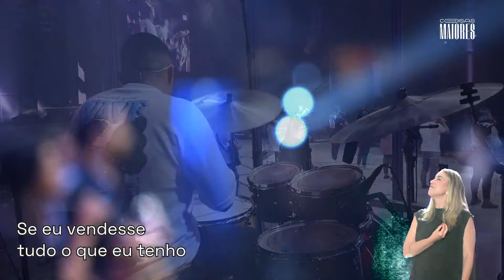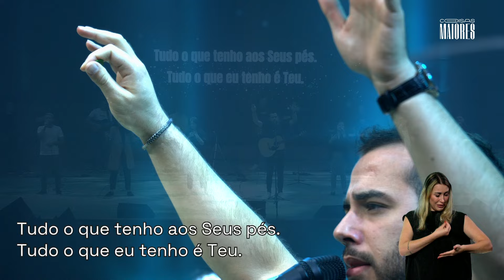QUERO CONHECER JESUS - ONE MINISTÉRIO | LOUVORES DA PIB CURITIBA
Descubra os louvores da PIB Curitiba com o One Ministério! Se você quer conhecer Jesus, então não perca este vídeo cheio de adoração e inspiração. QueroConhecerJesus LouvoresPIBCuritiba 🎶🙏

QUERO CONHECER JESUS
Comp.: Alessandro Villas Boas

Que Deus te abençoe através desse louvor!